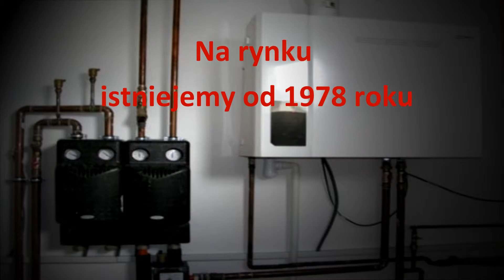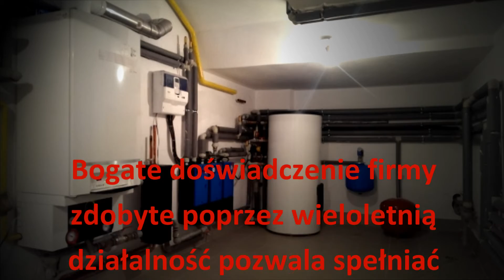Instalacje sanitarne, centralne ogrzewanie, Hydraulik, Mińsk Mazowiecki, Łosice, Garwolin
IGS-ZIS Inżynieria Grzewczo Sanitarna

Na rynku wykonawczym istniejemy od roku 1978r.

W 1991r. zawiązana została spółka cywilna Zakład Instalacji Sanitarnych ZIS s.c.

Na przestrzeni prawie 30-stu lat udało nam się przekształcić mały zakład rzemieślniczy w profesjonalną firmę gotową podjąć wyzwanie realizacji najtrudniejszych inwestycji w branży grzewczo-sanitarnej.

Firma jest członkiem Cechu Rzemiosł Różnych, uczestniczy czynnie w praktycznej nauce zawodu uczniów szkół zawodowych.

Nasza oferta
Wykonawstwo wewnętrznych instalacji:
- centralnego ogrzewania
- wodnych i kanalizacyjnych
- gazowych
- centralnych odkurzaczy
- kolektorów słonecznych

Montaż kotłowni:
- gazowych
- olejowych
- na opał stały
- systemów mieszanych

Wykonawstwo zewnętrznych przyłączy:
- wodnych
- kanalizacyjnych

Dodatkowo:
- serwisowanie i eksploatacja kotłowni
- nadzór inwestorski nad realizacją prac w branży sanitarnej

Wykonujemy systemy instalacyjne z:
- tworzyw sztucznych
- miedzi
- stali

Bogate doświadczenie firmy zdobyte poprzez wieloletnią działalność pozwala spełniać oczekiwania najbardziej wymagających Klientów.

Od wielu lat jesteśmy przedstawicielem firmy BUDERUS oraz WEISHAUPT zajmujących się produkcją nowoczesnych urządzeń grzewczych.

W praktyce wykorzystujemy wszystkie dostępne na polskim rynku urządzenia, armaturę oraz osprzęt w zależności od potrzeb i wymagań Inwestora.

Naszym klientom udzielamy bezpłatnych porad technicznych i pomocy w doborze urządzeń grzewczych i sanitarnych.

ul. Akacjowa 1
08-110 Siedlce